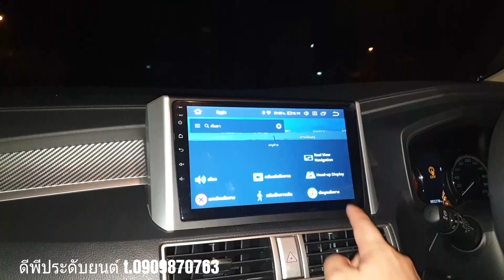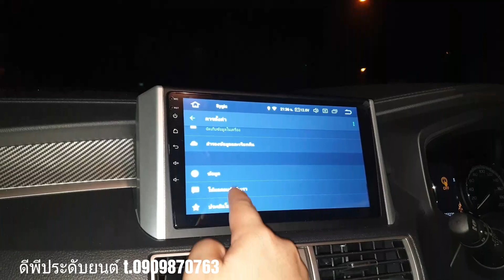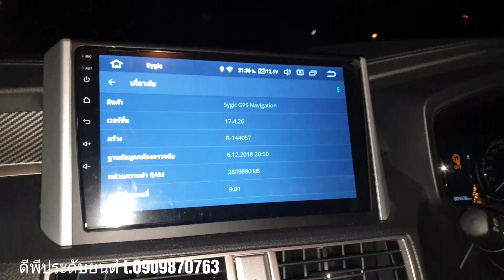แอนดรอย 8 รองรับ map sygic ตัวเต็มแล้วจ้า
android navigation sygic